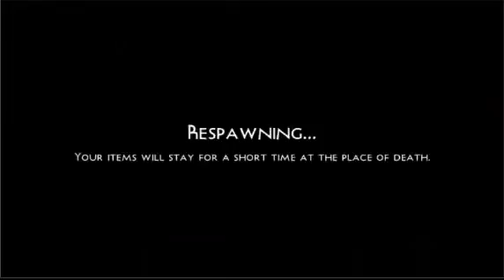SurvivalCraft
punching animals